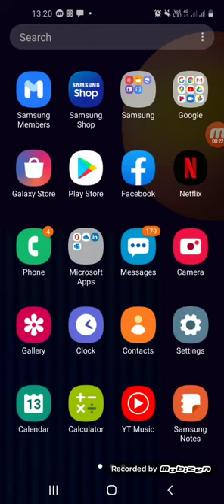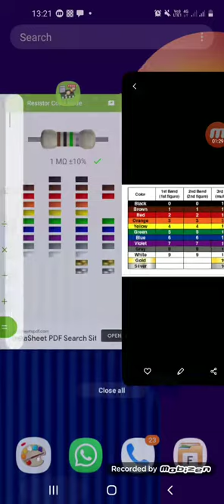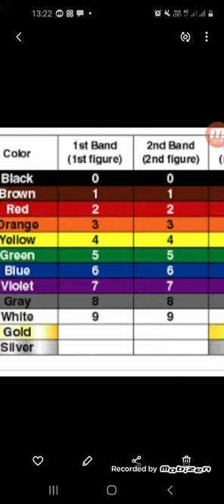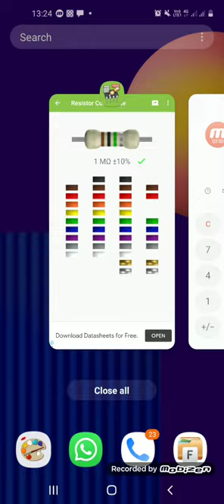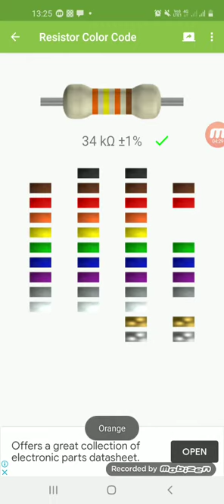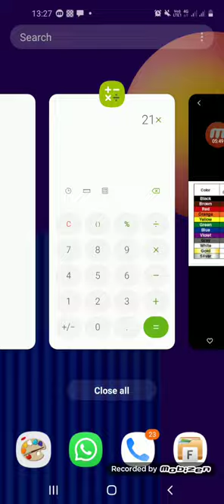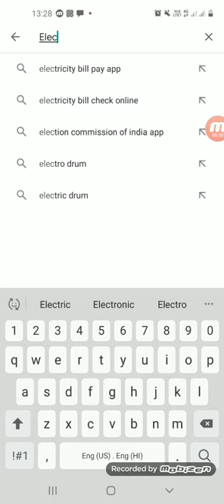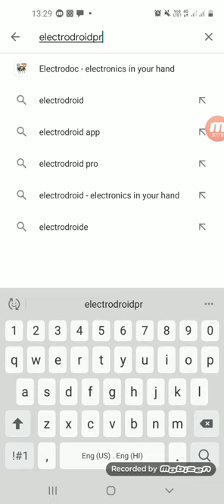How to find the value of resistance without multimeter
This video is for those who don't have multimeter so they can find the resistance value by seeing the video see full video watch full you will understand